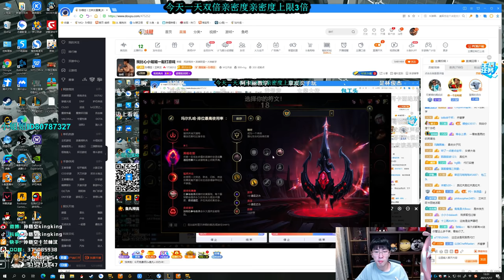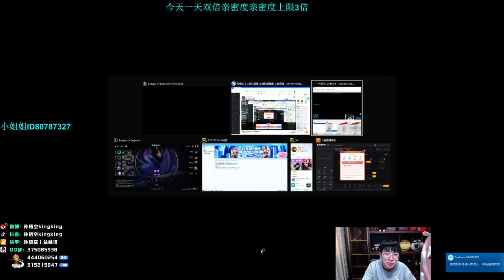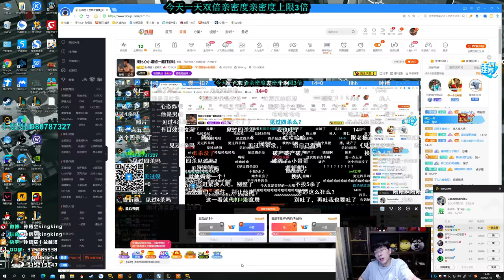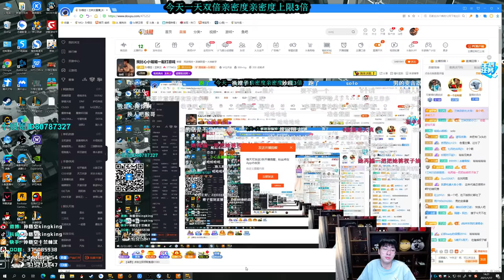【猴哥】蘭林漢悟空：螳螂打野 比心雙排 哥哥你見過三殺嗎（20210117P5）